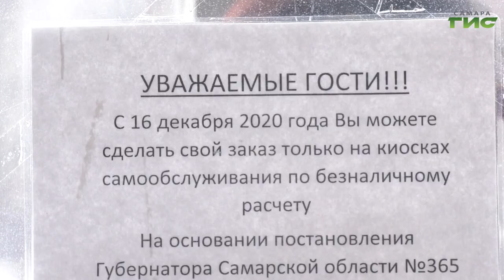Сотрудники Роспотребнадзора проверили соблюдение санитарных норм в одном из ТЦ Октябрьского района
Сегодня сотрудники Роспотребнадзора совместно с полицией и районной администрацией проверили соблюдение санитарных норм в одном из торговых центров Октябрьского района. Убедились, что персонал  надевает маски и перчатки, а на фуд-корты не допускаются подростки. За работой надзорных ведомств наблюдал наш корреспондент Михаил Ермоленко.